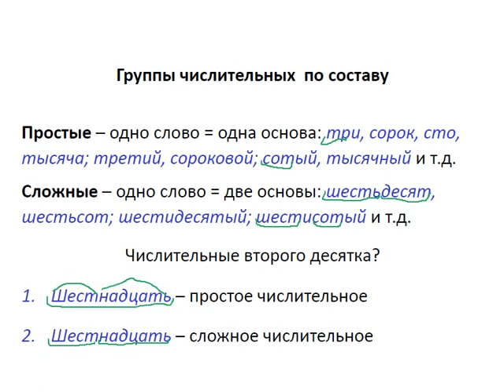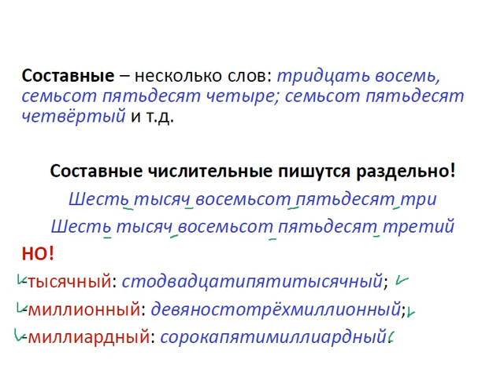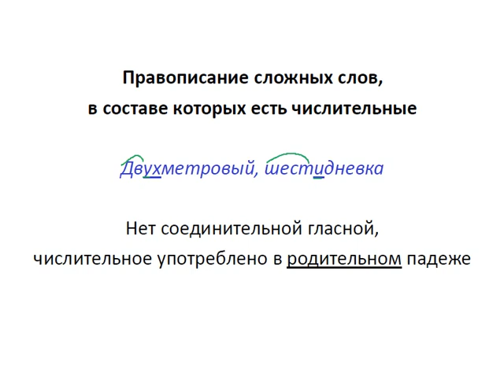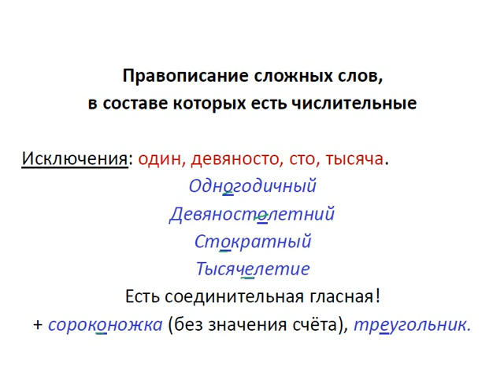Меташкола. Русский язык 6 класс 27 серия. Группы числительных по составу, правописание сложных слов.